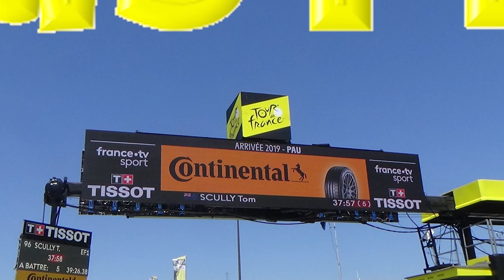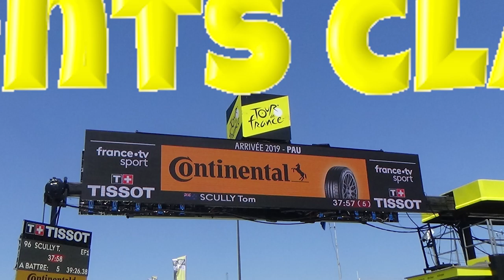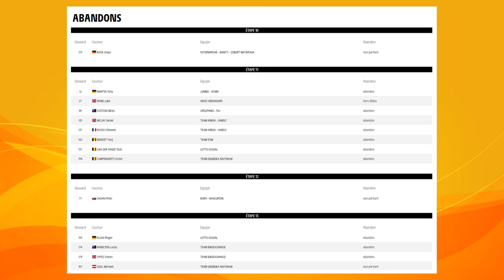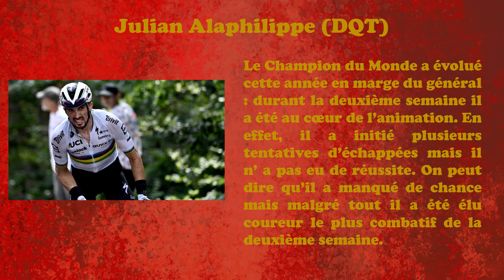Le Tour de France 2021 : Le JT de la 2ème Semaine